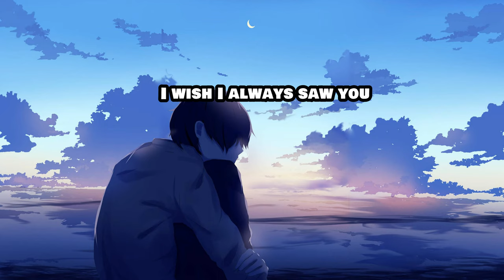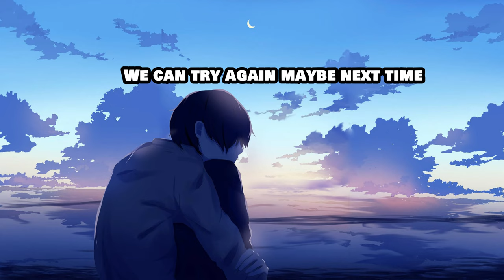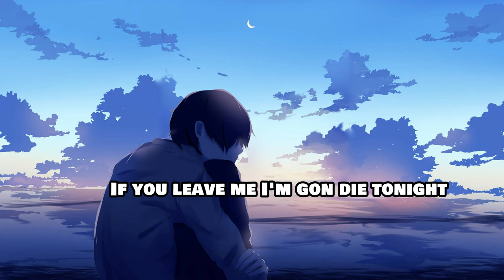Diamonds in the Sky - Sooper (Official Lyric Video) | SuperSaiyanSoo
Stream the full hit album “SuperSaiyanSoo” now!

Use this link to put your songs on Spotify/Apple Music and other streaming services! It helps me out as well:)

Rapper, YouTuber, Rich Brian, Killy, Lil boat, 6ix9ine, 69 Juice Wrld free type beat Juice Wrld Beat Juice Wrld Free for Profit Juice Wrld
Drake type beat Juice Wrld type beat Juice Wrld Juice Wrld 999 Juice Wrld
juice world type beat
lil tech type beat
da baby type beat